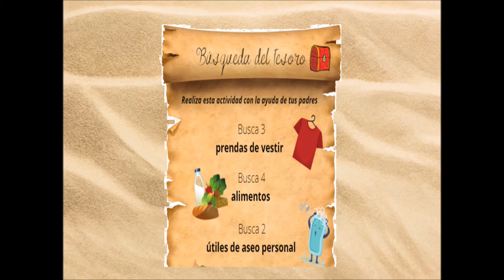Búsqueda del tesoro y categorías./Área Fonoaudiológica, Nivel Pre Kínder.